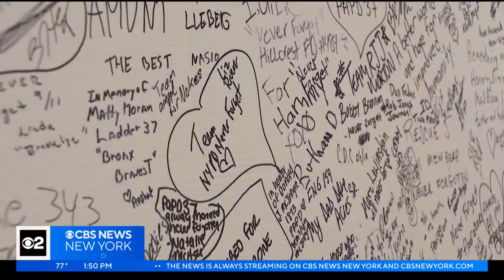1,000 people climb World Trade Center stairs for annual Tower Climb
One thousand people took the long way up One World Trade Center on Sunday, all in the name of charity. The 7th Annual Tunnel to Towers Tower Climb honors first responders who gave their all on 9/11. CBS2's Christina Fan reports.